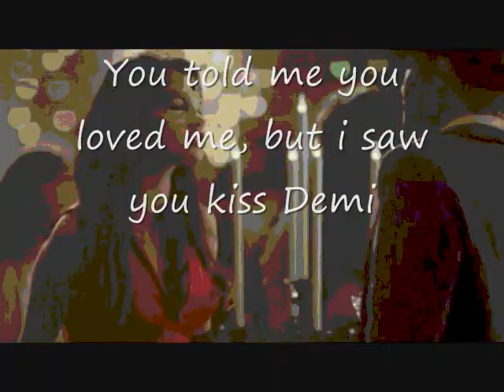Joe lie to me one last time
Sorry this sucks.

Story line: Joe and Selena are dating. Selena finds out Joe kissed Demi, and he dissagrees. So Selena wants to break up with him, but she loves him to muc, so she wants him to lie to her one last time, before she does it, but at the end she takes hi back.